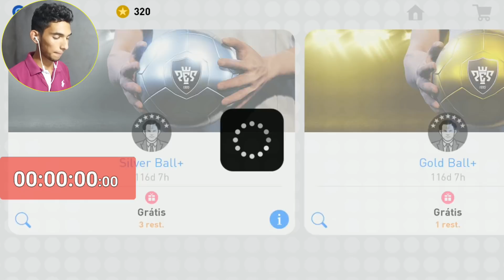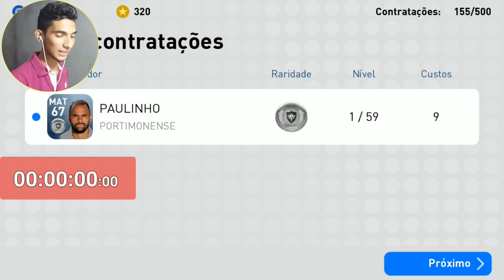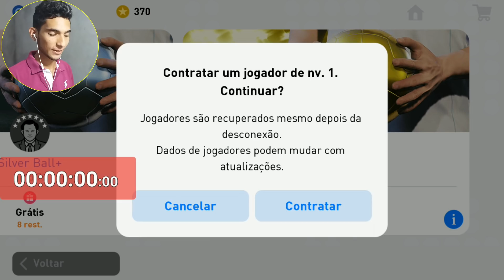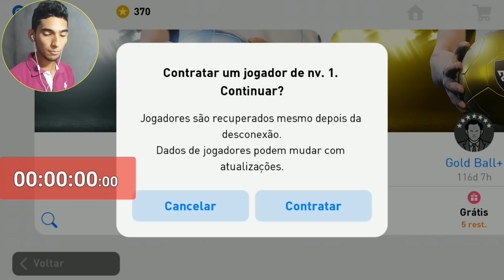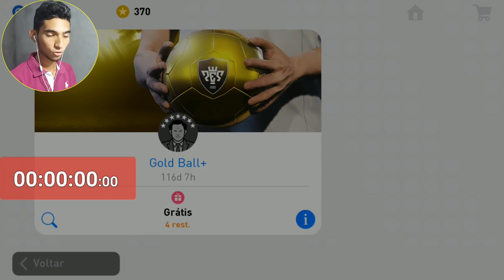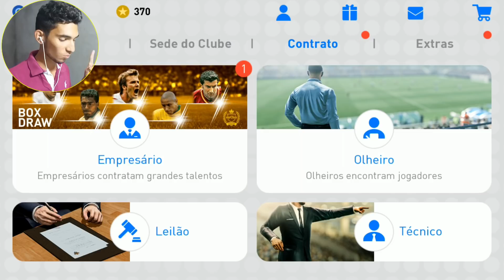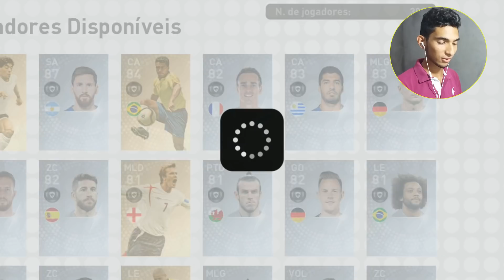Ball Open vamos em busca daquela Mitada Pes 2019 Mobile // CarvalhoPlay